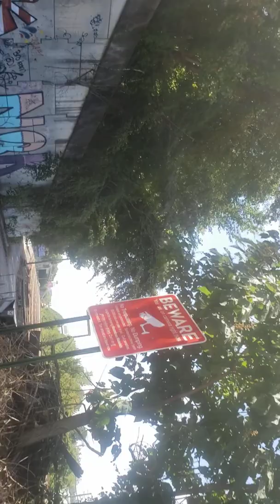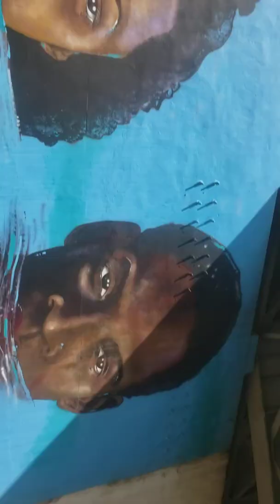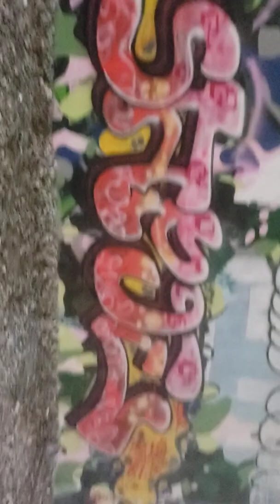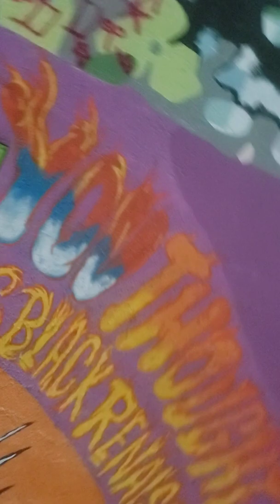ATLANTA Georgia wall art Adventure what juicebaby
Adventure in the wilderness
 Wall art
 Wall paint
in the cut
 ATLANTA GEORGIA
SPOKEN WORDS
MONEY CASH RULL
CEO